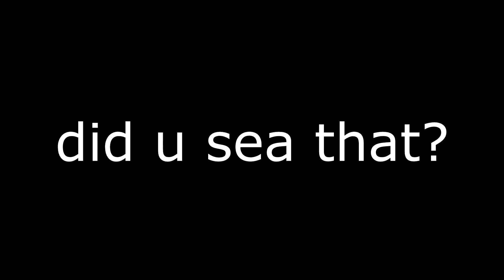[DkS3] From Soft is NWO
Lizard people.

Originally uploaded to YouTube in July 2016.